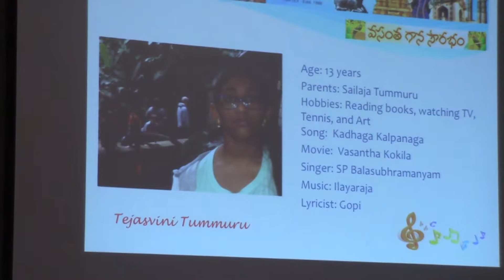Tejasvini Tummuru singing at Vasantha Gaana Sourabham in Dallas on Ugadhi March 21st 2015